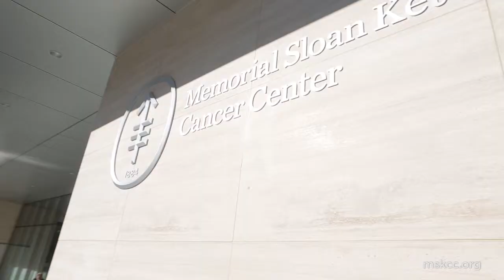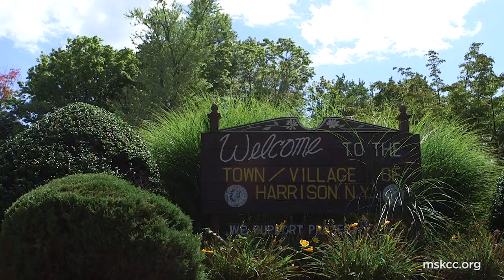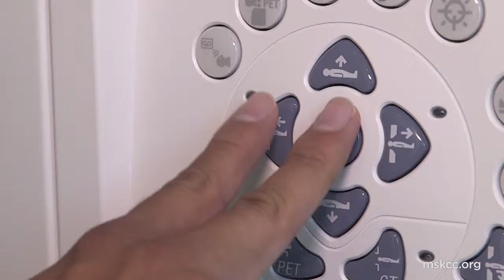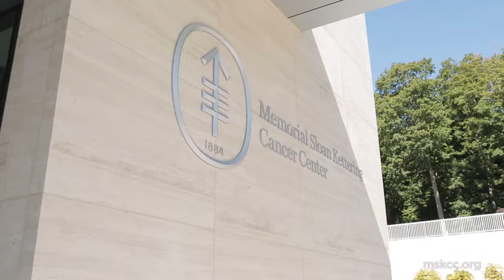MSK West Harrison V7